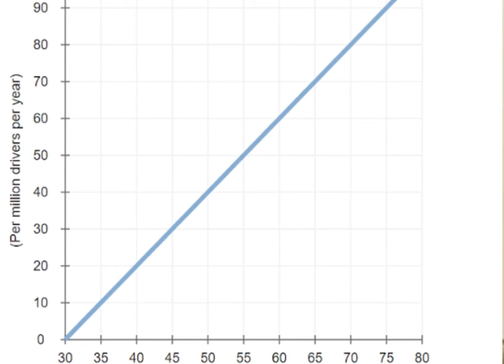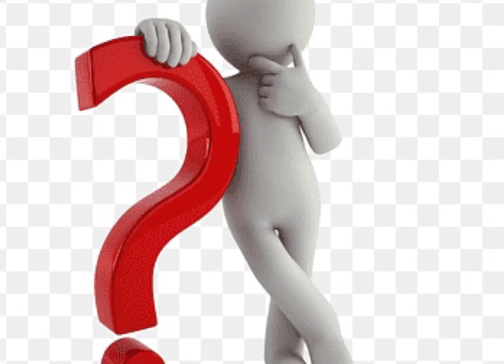petrol price calculation in pakistan 09.oct.2021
in this video anchor urdu point syed fasih ul hassan calculate the price of petrol in pakistan with taxes. you can see what pakistan government buy from world market and sell to you.